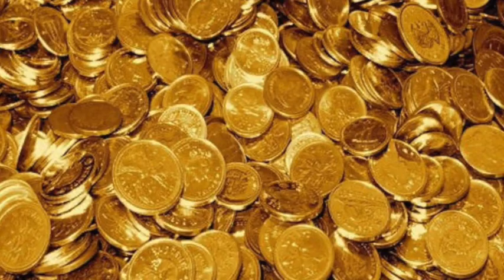दीवान टोडरमल जैन ने जब 4 गज की जमीन को 400 Crore में खरीदा| Diwan Todar Mal History| सबसे महंगी जमीन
ये किस्सा है 26 dec 1704 का जब गुरु गोविन्द सिंह जी के 2 बेटे  ज़ोरावर सिंह जी और फ़तेह सिंह जी दोनों को जिन्दा दीवार में चुनवा दिया गया और ये देख उनकी माँ सेहन नहीं कर पायी और उनकी भी मृत्यु हो गयी | उसके अगले ही दिन 13 dec को दीवान टोडर मॉल जी वज़ीर खान के पास गए और उनसे उस जमीन को 2 साहिबजादों और उनकी माँ के अंतिन संस्कार के लिए खरीदने की मांग की |

तो वज़ीर खान ने टोडर मॉल के सामने एक शर्त रखी की अगर आपको ये जमीन चाहिए तो जितनी आप सोने की मोहरें. इस ज़मीन पर रखेंगे उतनी ज़मीन आपकी हो जाएगी | तो दीवान टोडर मॉल जी राजी हो गए | लेकिन वज़ीर खान ने इसके आगे एक और शर्त रखी की आपको मोहरों की दीवार भी कड़ी करनी पड़ेगी| यानि अगर आपको 4 गज जगह चाहिए तो 4 गज ही ऊंचाई में सोना रखना पड़ेगा |टोडर मॉल ने थोड़ा विचार किया लेकिन उस ज़मीन को खीदने के लिए उन्होंने ये शर्त भी मान ली |